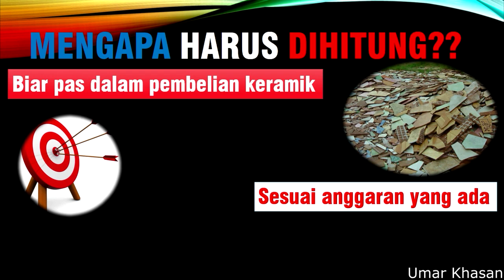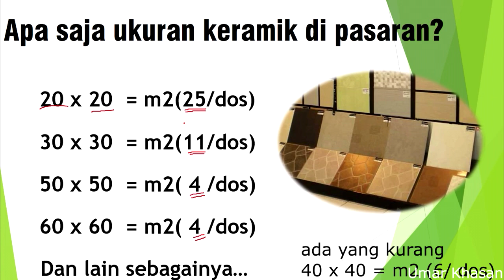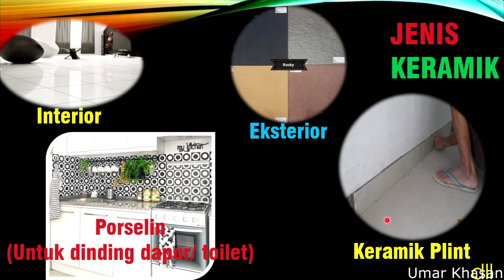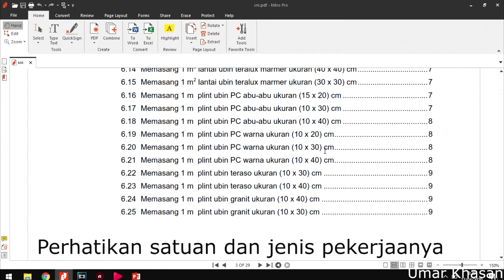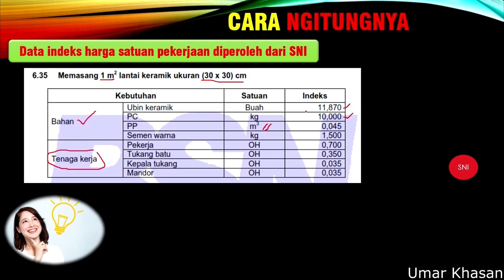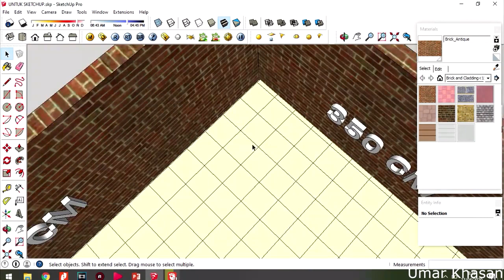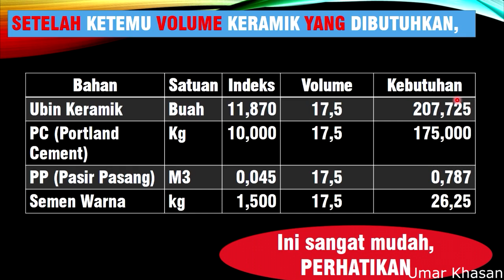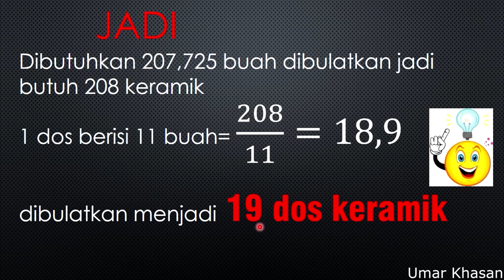Menghitung Kebutuhan Keramik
Menghitung kebutuhan keramik, dividio ini akan kami berikan langkah-langkah seorang perencana bangunan menghitung secara detail menggunakan Analisa Harga Satuan yang digunakan pada proyek-proyek baik instansi pemerintah atau swasta oleh seorang Konsultan perencana bangunan.

Silahkan download SNI 73952008 Tata cara perhitungan harga satuan pekerjaan penutup lantai dan dinding untuk konstruksi bangunan gedung dan perumahan